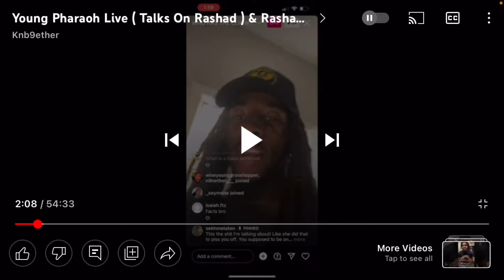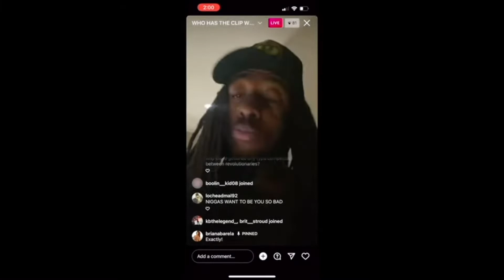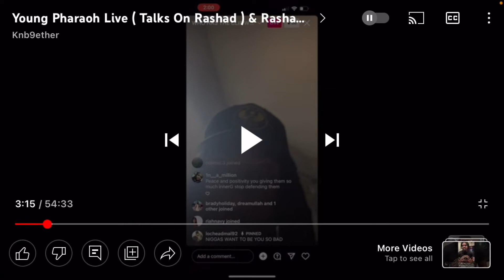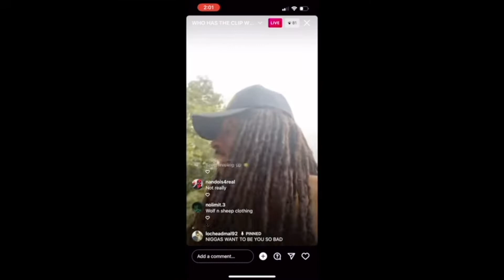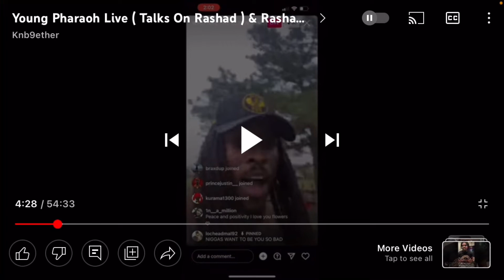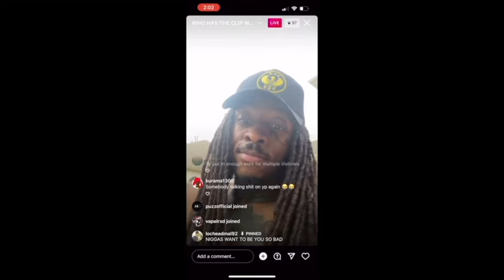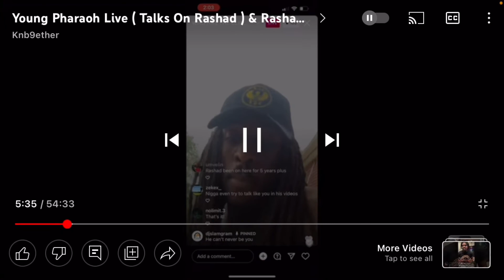Proof young pharaoh warned Rashad Jamal he work with the man 👨 . Whose ancestors stronger 🤔